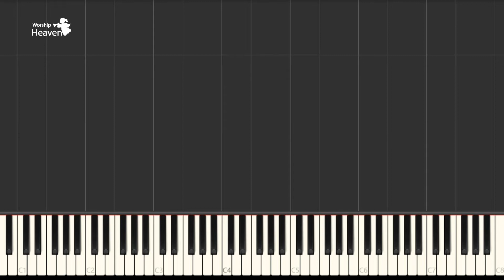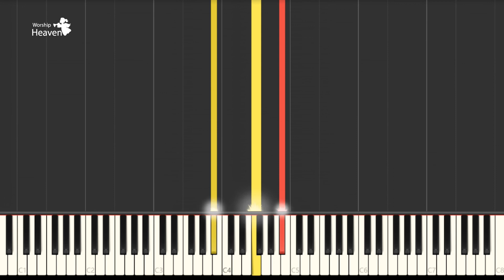Boldly I Approach | Worship EASY Piano Tutorial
Our vision is to provide the resources for worship, including worship audio track and chord score.